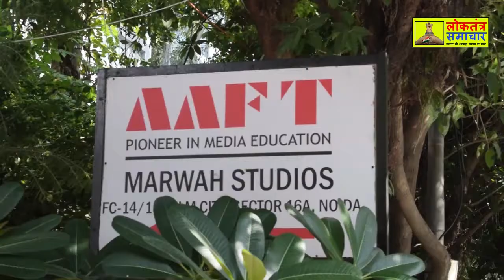मारवाह स्टूडियो में 5वें ग्लोबल फैशन & डिज़ाइन वीक की जोसफिन पेट्रिसिआ ने की तारीफ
नोएडा के मारवाह स्टूडियो में तीन दिवसीय 5वें ग्लोबल फैशन & डिज़ाइन वीक के दूसरे दिन के दूसरे सत्र की शुरुआत भव्य रूप से हुई |  इस कार्यक्रम में एम्बेसी ऑफ़ गबोन इन इंडिया से मिस जोसफिन पेट्रिसिआ मुख्य अतिथि रही|
 स्कूल ऑफ़ फैशन एंड डिज़ाइन के डायरेक्टर प्रोफेसर ऋतू लाल ने एम्बेसी ऑफ़ गबोन इन इंडिया से मिस जोसफिन पेट्रिसिआ को फेस्टिवल बैच देकर सम्मानित किया और कार्यक्रम की शुरुआत की| इस कार्यक्रम में फैशन, मॉडल और पोएट मिस डेज़ी वरुण भी शामिल रही|
इंटरनेशल चेंबर ऑफ मीडिया एंड एंटरटेनमेंट इंडस्ट्री के अध्यक्ष संदीप मारवाह ने एम्बेसी ऑफ़ गबोन इन इंडिया से मिस जोसफिन पेट्रिसिआ को मोमेंटो देकर सम्मानित किया|
एम्बेसी ऑफ़ गबोन इन इंडिया से मिस जोसफिन पेट्रिसिआ ने  5वें ग्लोबल फैशन & डिज़ाइन वीक की तारीफ करते हुए कहा की ये कार्यक्रम बहुत ही सुन्दर है|
इसके बाद फैशन, मॉडल और पॉएट मिस डेज़ी वरुण को फेस्टिवल सर्टिफिकेट प्रेजेंट किया गया|
AAFT स्कूल ऑफ़ फैशन एंड डिज़ाइन की स्टूडेंट मिस आयुषी भारती के द्वारा डायरी रिलीज़ की गयी|
इस कार्यक्रम में अलग अलग तरह के फैशन परिधान रैंप पर प्रदर्शित किये गए जिसने सभी का मन मोह लिया और सभी को प्रेरित भी किया|
कार्यक्रम के अंत में ख़ास अतिथि एम्बेसी ऑफ़ गबोन इन इंडिया के मिस जोसफिन पेट्रिसिआ को इंटीरियर डिजाइनिंग के छात्रों के द्वारा लगाई गई प्रदर्शनी को दिखाया गया जिससे वो बहुत प्रभावित हुई और सभी का धन्यवाद् किया|